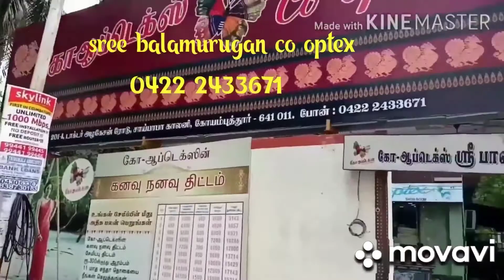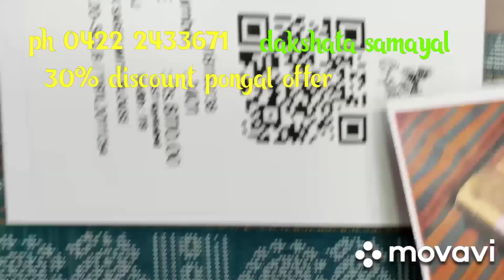30% discount coimbatore/silk sarees with price/coimbatore cheap este silk sarees/silksareecollection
hi friends welcome to dakshata Samayal

in this we are going to see soft silk saree with cheap rate pongal discount in co tex handlooms in coimbatore
pongal offer 30% to all kind of dress material

address

co optex sree balamurugan,
201 A Dr alagesan road,
saibaba colony,

Provided by this channel for GENERAL AND EDUCATIONAL PURPOSE ONLY.